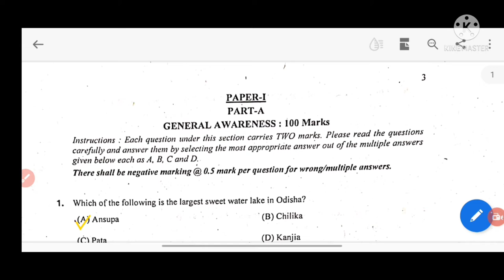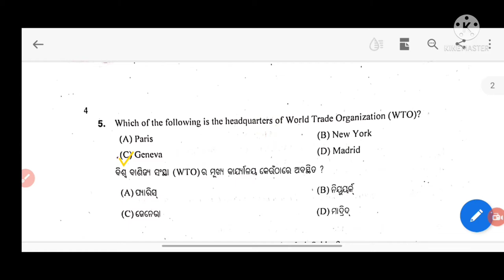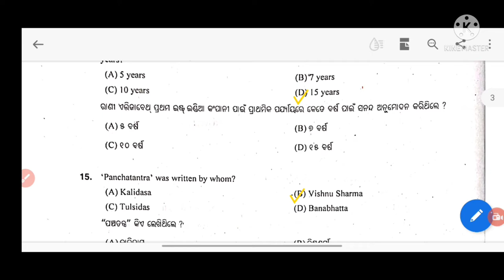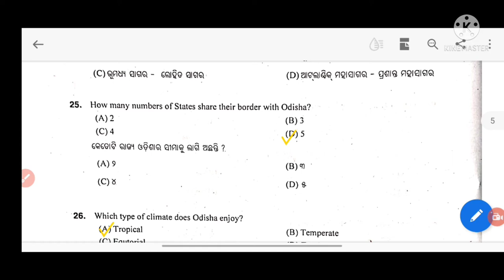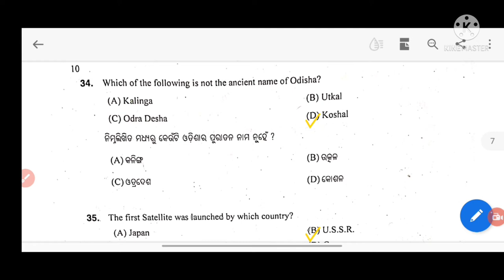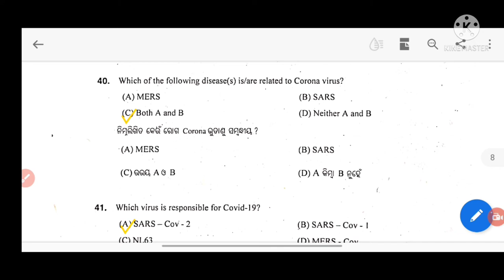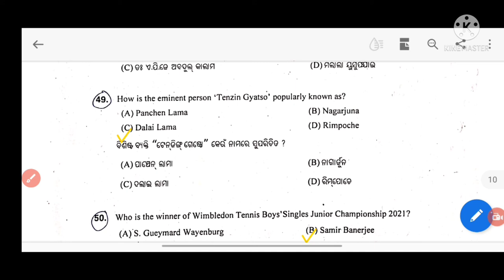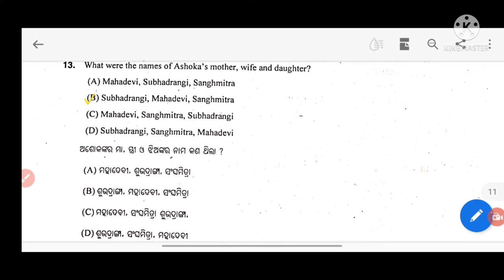RI EXAM 2021 I GK QUESTION PAPER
Hello friends this vedio is content :-
RI EXAM 2021 I GK QUESTION PAPER I